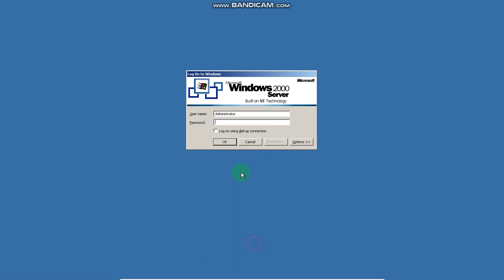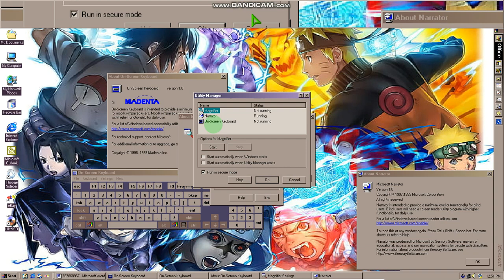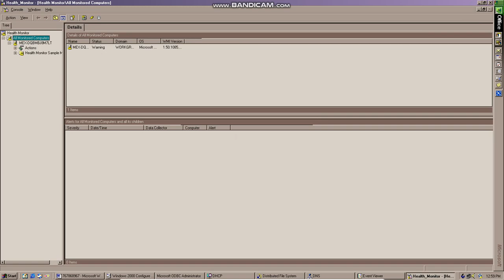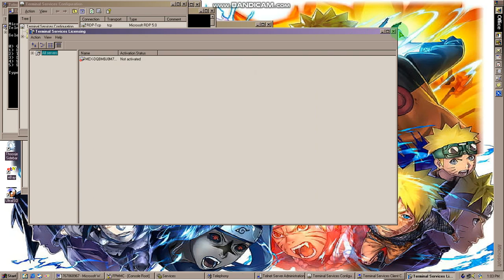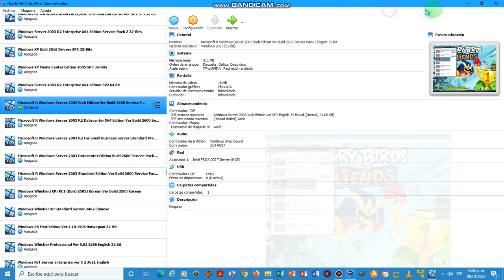Win 2000 Small Business Server Build2195 ExchangeSecurityAcceleration Standard Edition SP1VirtualBOX